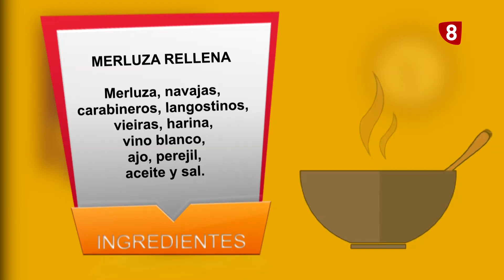Receta de merluza en salsa verde - Por mis fogones con Daniel Martín Anaya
Hoy proponemos una interesante receta con la merluza como protagonista principal pero con muchos ingredientes exquisitos: navajas, carabineros, langostinos vieiras. El resultado será una excepcional merluza en salsa verde. Hoy junto a Luis y Lidia cocina Daniel Martín Anaya. Su discapacidad visual no le ha impedido convertirse en deportista de alto nivel reconocido por el Consejo Superior de Deportes y varias veces campeón nacional de tiro con arco adaptado.